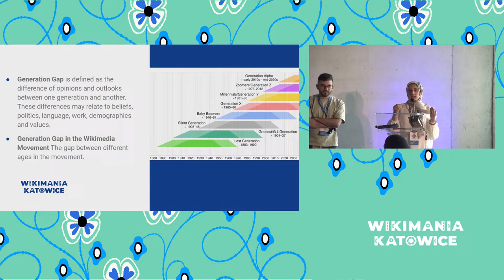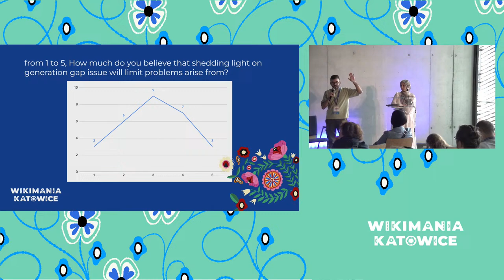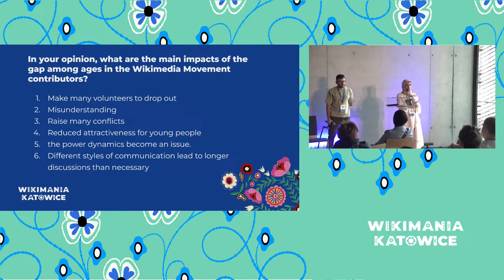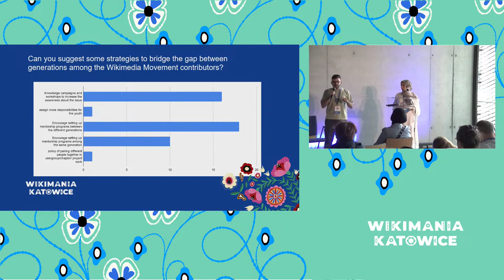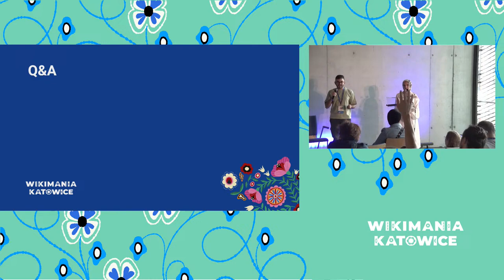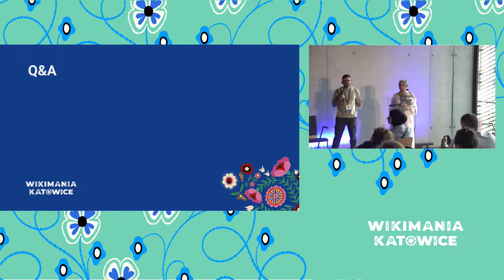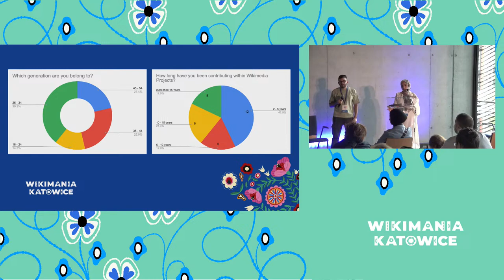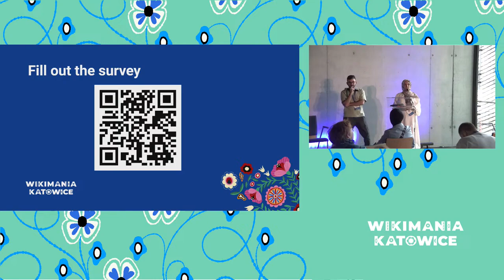Older Vs Younger generations, How the generation gap can affect the work on Wikimedia Projects?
Effective communication is key to prevent conflicts, crucial in collaborative platforms like Wikimedia, where documenting conflicts can guide efforts to improve collaboration. We have noticed the importance of this topic through our conversations with the Arabic Wikimedians Community that led us to diagnose the gap happening between different generations.
We aim to collect more qualitative and quantitative data regarding this matter to include the outcomes in our presentation.